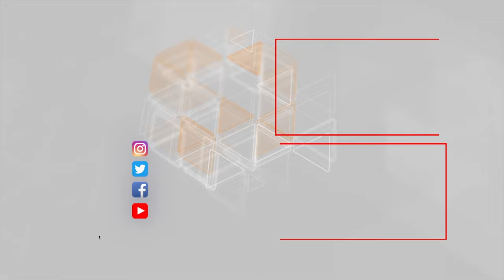Balıq tutan ata və 5 yaşlı oğlu kanalda boğulub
Neftçalada balıq tutan ata və 5 yaşlı oğlu kanalda boğulub
Neftçala rayonunun Astanlı kəndində, rayon sakinləri, 1989-cu il təvəllüdlü Əsgərov Nurlan Aslan oğlu və 2015-ci il təvəllüdlü Əsgərov Aslan Nurlan oğlu “Baş Mil-Muğan” kollektorunda  boğulublar. Soyuq havada balıq tutan ata 5 yaşlı oğlunu soyuqdan qorumaq üçün avtomobildə otuzdurub. Bu zaman nəzarətsiz qalan azyaşlı avtomobili işə salıb və avtomobil irəliləyərək suya düşüb. Bu zaman oğlunu xilas etmək istəyən ata suya atılıb və o da boğulub. Hadisə yerinə çəlb olunan FHN-in Kiçikhəcmli Gəmilərə Nəzarət və Sularda Xilasetmə Dövlət Xidmətinin dalğıc-axtarış qrupu cəlb olunub. Ata və oğulun meyiti dalğıc-axtarış qrupu tərəfindən tapılaraq sudan çıxarılıb və aidiyyəti üzrə təhvil verilib.